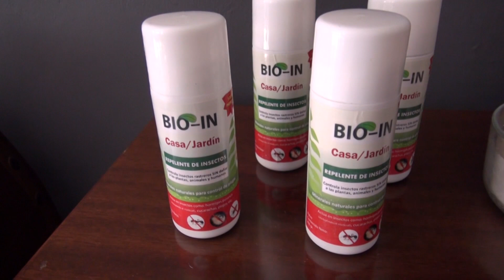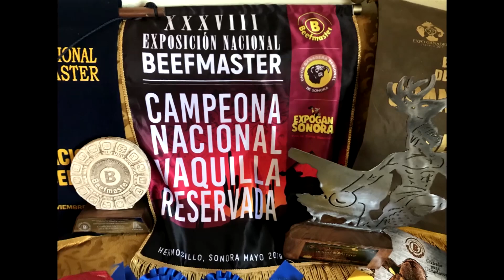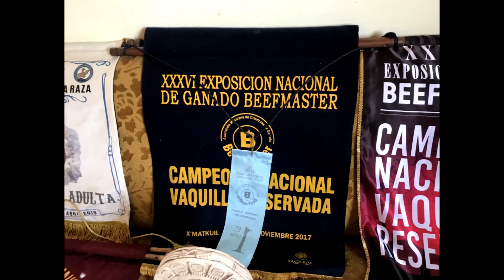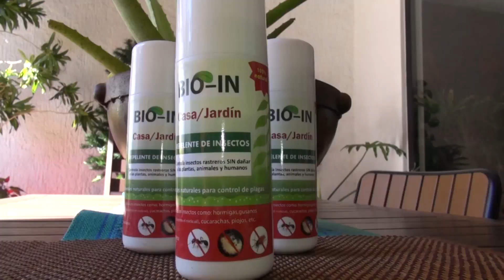Programa 27-El ganado Beef Master y como obtener mayor rendimiento de carne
El mejor aprovechamiento de los pastos y el alimento en ganado Beef Master, aquí vemos como lo podemos lograr.